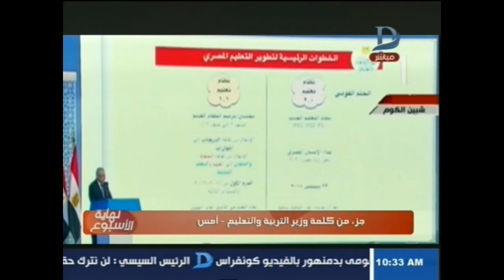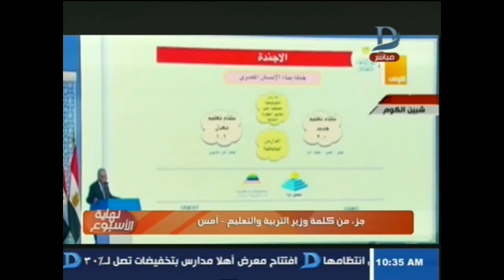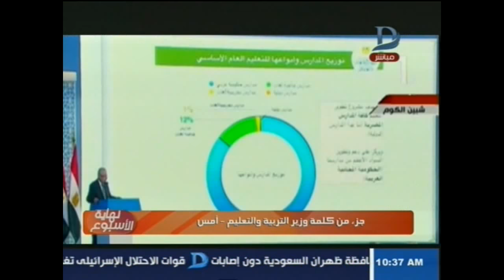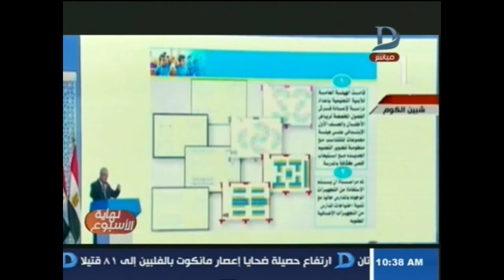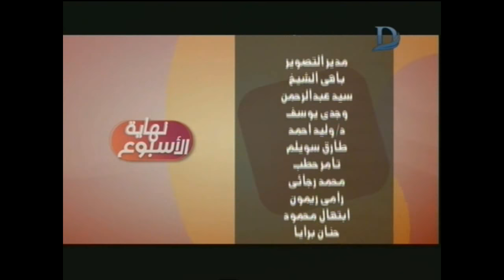نهاية الأسبوع|مع مها موسي حول نظام التعليم الجديد وتمويل المشروعات الصغيرة حلقة 20_9_2018